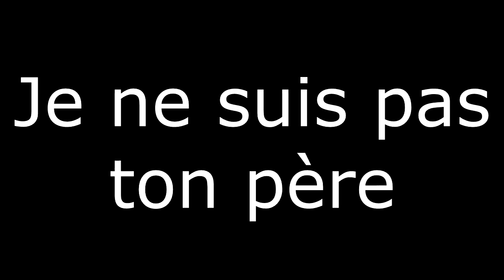Hartur, je suis ton père.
Hartur, je suis ton père. BATARD !!